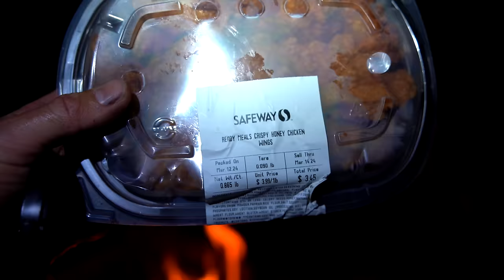THE MOST ANTLERS WE’VE FOUND | SHEDCRUSH EP.4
The three of us are still at it backpacking for elk sheds. We crush it on this push.
- Post on IG using
- Enter your info on the Sheepfeet website!